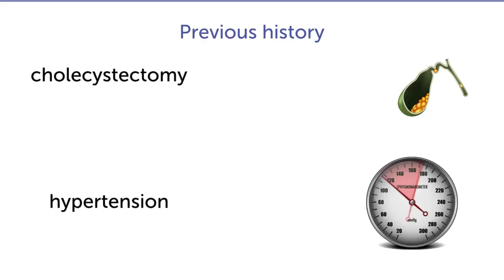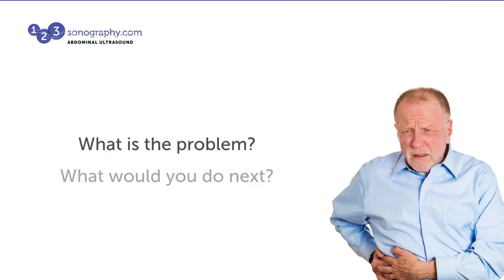Abdominal Short Stories - Fever and Jaundice - Question 19th June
Abdominal short stories - Do you know why this patient has fever and jaundice? Are you ready for an abdominal ultrasound case from Dr. Ulrike Handler?

Do you like the way we teach?

LET US BE YOUR MENTOR. EASY SELF-PACED LEARNING METHOD:

No matter what your level of expertise is, if you work in an emergency setting, in general medicine, primary care or if you are training to become a doctor or sonographer, we have a matching learning path ready for you. 123sonography offers the right product - all 100% online.

We help you to get started in ultrasound and echocardiography with our Diploma BachelorClasses. With our Diploma MasterClasses you will be able to deepen your existing knowledge and become a master in the field. For those of you already skilled in echo, and wish to stay up to date, we offer continuous micro-learning knowledge training with our Premium Memberships, Apps, Quizzes and Webinars. While developing the courses and defining the learning objectives at 123sonography, we strictly follow the scientific guidelines on how to assess and manage your patients with the help of ultrasound.

Best regards,

123sonography team